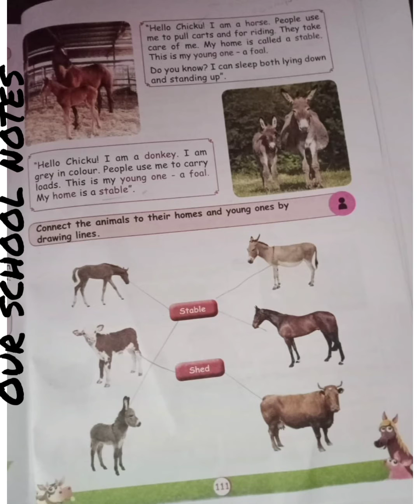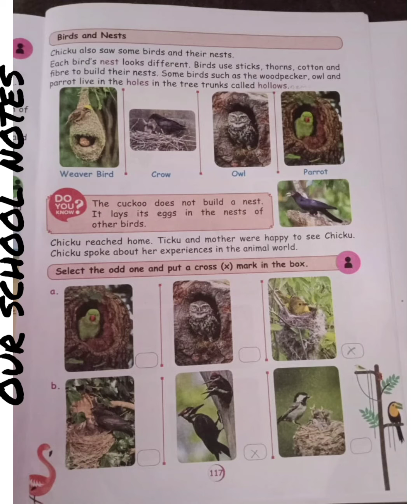2nd STD EVS| TERM 1| PAGE NO.:111,117,118 ANSWERS